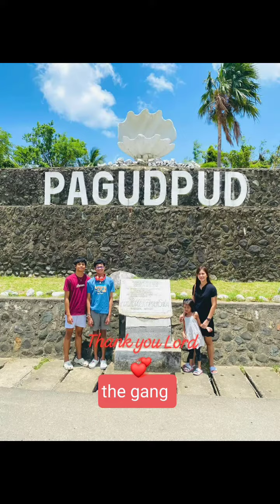A getaway in Ilocos Norte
All of us are needing some break. A week away and school days are here again and kids will all be busy. we took a long 13 hour drive Thursday, stayed in a nice but will not cost an arm and a leg place that kids say they can stay there forever. They are kidding, right? They are just happy they could relax for awhile as well as mom and dad. familytime getaway familygetaway refreshing getawaytrip #beforeschool